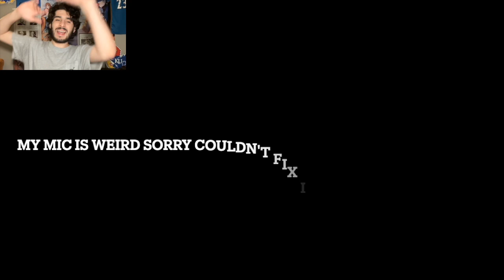Trae Young & The Hawks ADVANCE To Face The Cavaliers In The NBA Play In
The Atlanta Hawks avoided elimination and defeated the Charlotte Hornets 132-103 in the Play-In Tournament on Wednesday night.  Guard Trae Young led the way for Atlanta, scoring 24 points and adding 11 assists on the night. Small forward De'Andre Hunter added 22 points while center Clint Capela brought in 17 rebounds.